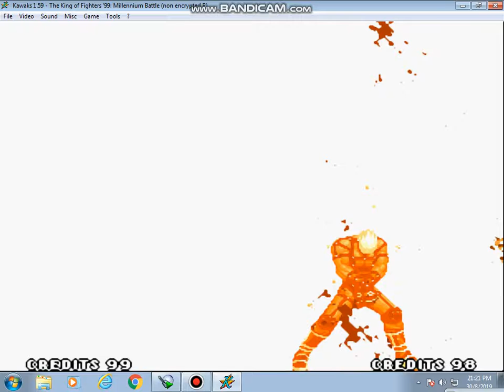The King Of Fighters 99 - Krizalid 2/2